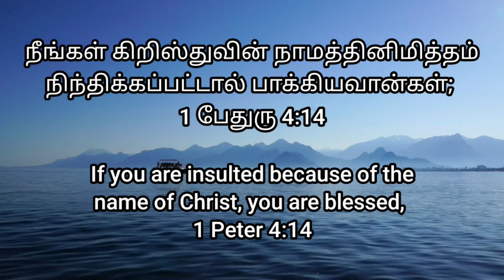"நீங்கள் பாக்கியவான்கள்" # Heavenly Voice #02/08/2024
# நீங்கள் கிறிஸ்துவின் நாமத்தினிமித்தம் நிந்திக்கப்பட்டால் பாக்கியவான்கள்; ஏனென்றால் தேவனுடையய ஆவியாகிய மகிமையுள்ள ஆவியானவர் உங்கள்மேல் தங்கியிருக்கிறார்; அவர்களாலே தூஷிக்கப்படுகிறார்; உங்களாலே மகிமைப்படுகிறார்.
1 பேதுரு 4:14

If you are insulted because of the name of Christ, you are blessed, for the Spirit of glory and of God rests on you.
1 Peter 4:14 NIV #